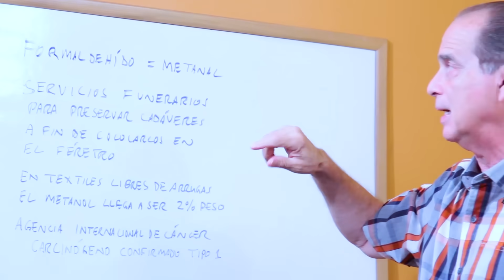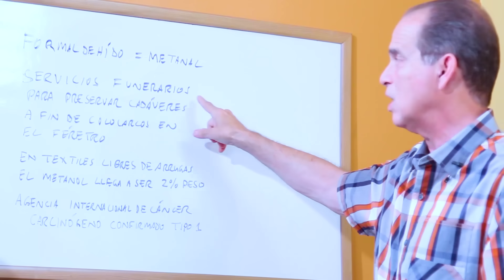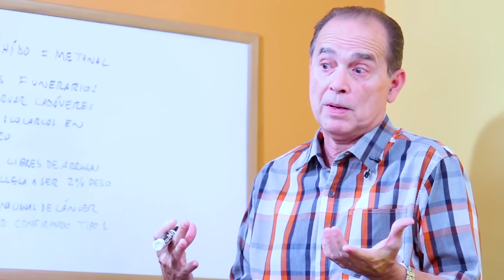SÚPER AYUDA #379 Cáncer En Tiendas Por Departamento